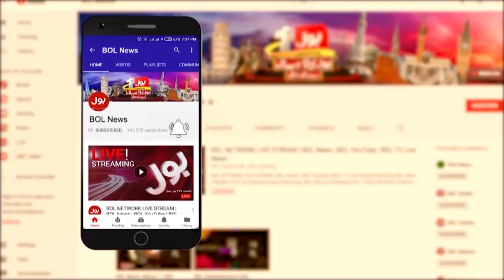CM Punjab Usman Buzdar Surprise Visit to Okara and Depalpur | BOL News